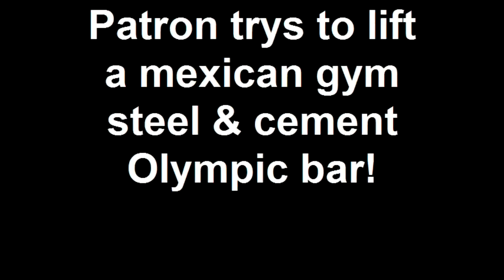Bench Press time